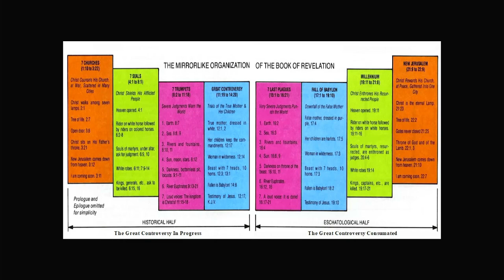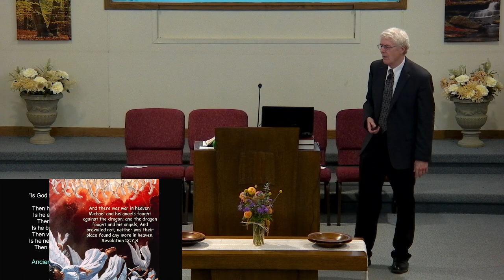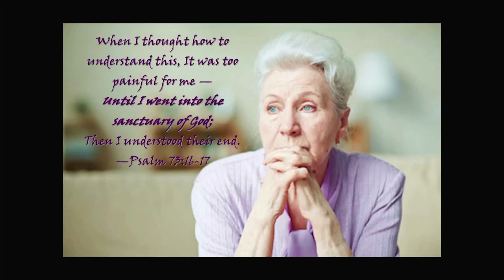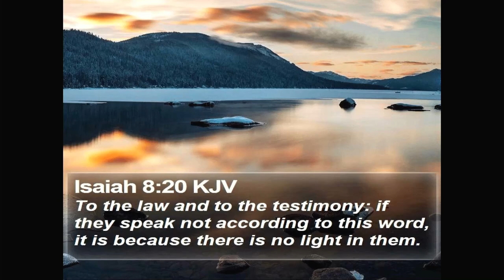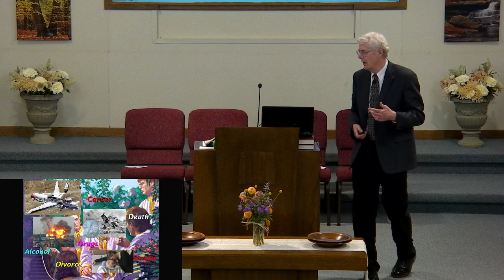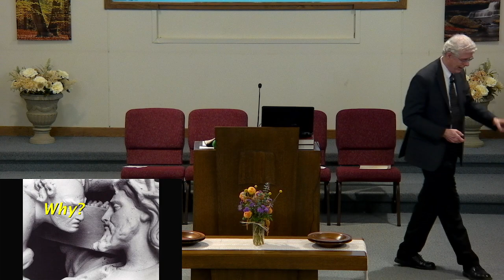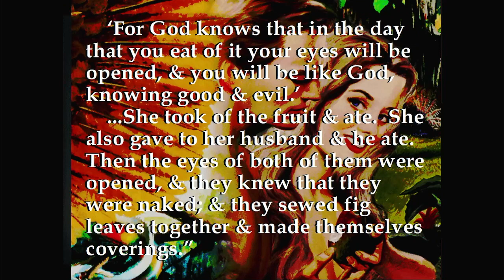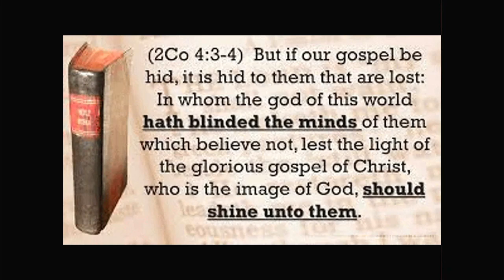#6 The Birth Of The Great Red Dragon Of Revelation 12 - by Pastor Bob Stewart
Ithaca Seventh-day Adventist Church